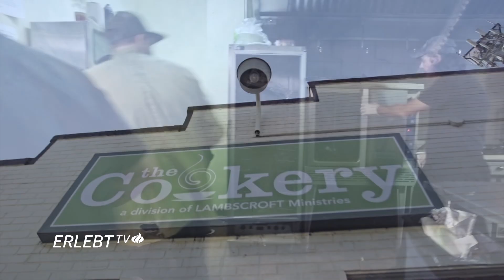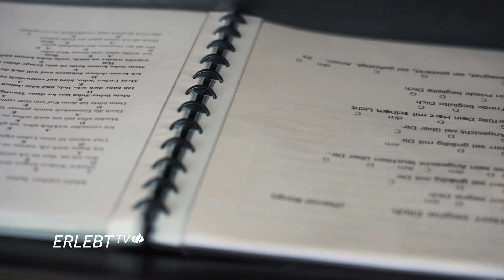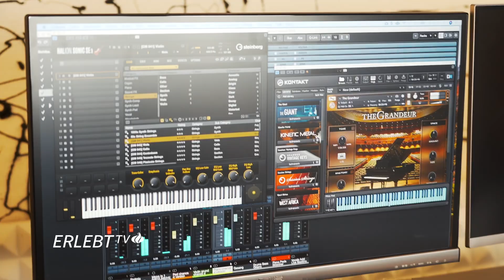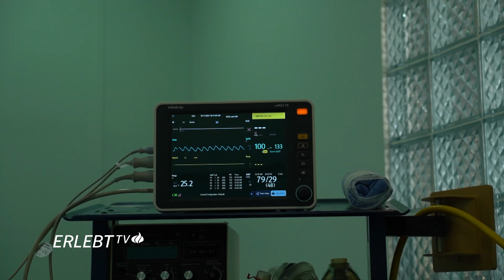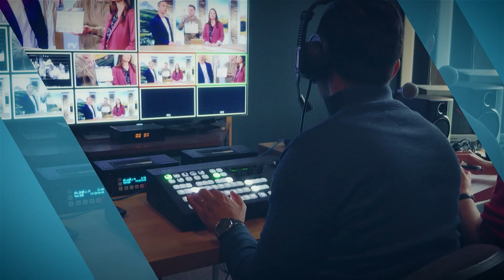Leben auf der Straße — Mein Herz schlägt für Obdachlose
Schätzungsweise 700.000 Menschen in Europa sind obdachlos. Diese Zahl ist in den vergangenen Jahren kontinuierlich angestiegen. Auch Bratt und Marcel kannten das Leben auf der Straße aus eigener Erfahrung. Heute sind sie zurück in einem geregelten Leben, weg von der Straße, doch das Herz für die Obdachlosen ist geblieben. (Moderation: Sabine Bhandari / Andreas Waldmann)

Bestell dir hier das kostenlose Erlebt Magazin von CBN Deutschland und erhalte Ermutigung, Impulse und Inspiration: